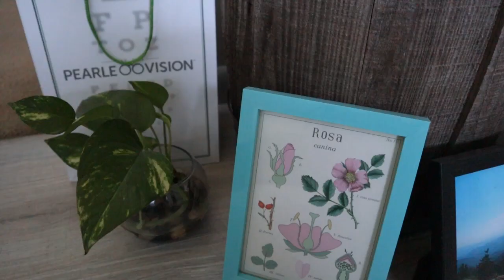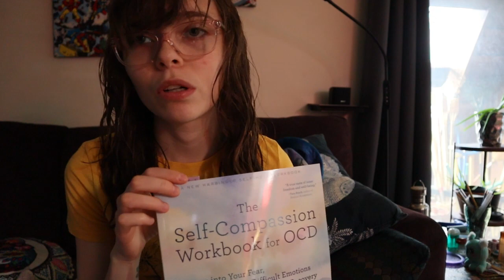Vlog Plants , OCD , Art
Come with me through my day where I water my plants , read my books , run some errands and paint.